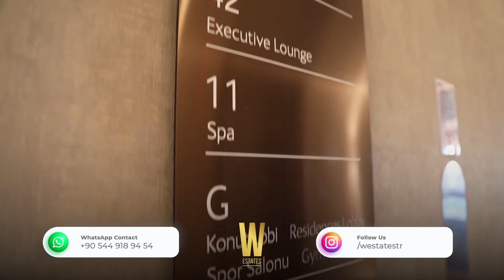افخم شقق فندقية ٥ نجوم! EMAAR THE ADDRESS ISTANBUL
دعنا نأخذك في جولة حول أحد مشاريعنا المفضلة

W Estates هي واحدة من أفضل وكالات العقارات في تركيا ، حيث تقدم لك أفضل الصفقات في السوق وتساعدك في الحصول على الجنسية التركية.

اتصل بنا الآن لمزيد من المعلومات على:
𝐌: + 𝟗𝟎 𝟓𝟒𝟒 𝟗𝟏𝟖 𝟗𝟒 𝟓𝟒